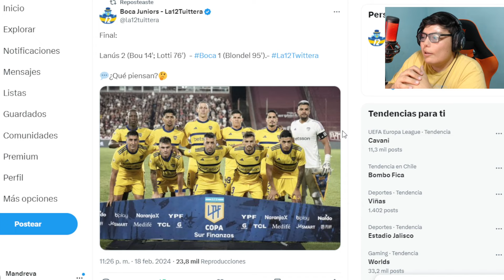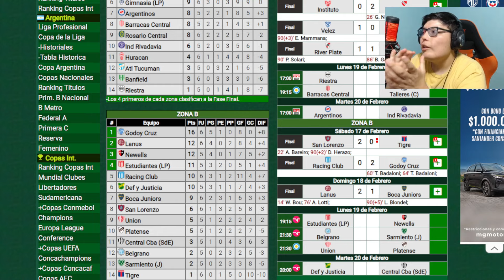Lanus vs Boca Juniors / 2 - 1 / FUERA CAVANI / ANALISIS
CANAL SECUNDARIO ...

en donde realizo directos todos los dias, jugando o reaccionando a videos etc.